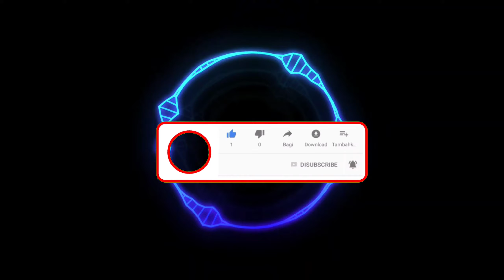Bachon/بچوں ka zaiya hona isaqatey hamal kis wajah say hota hay aur mujarab nuskha by hakeem yaqoob